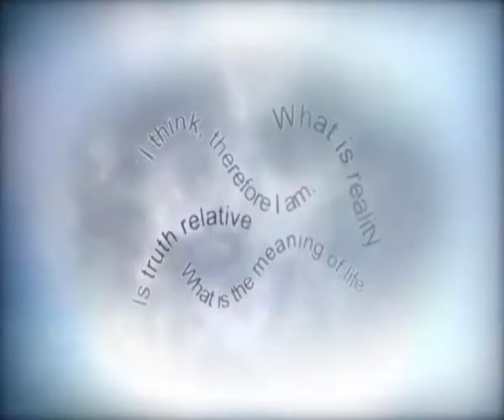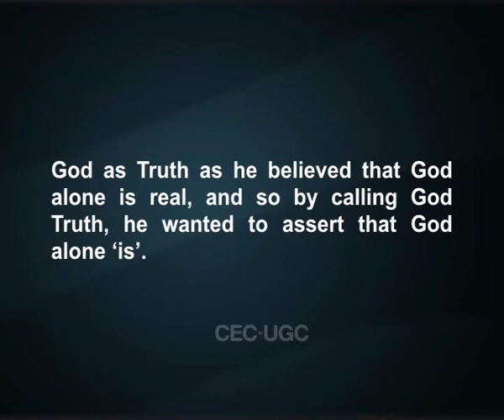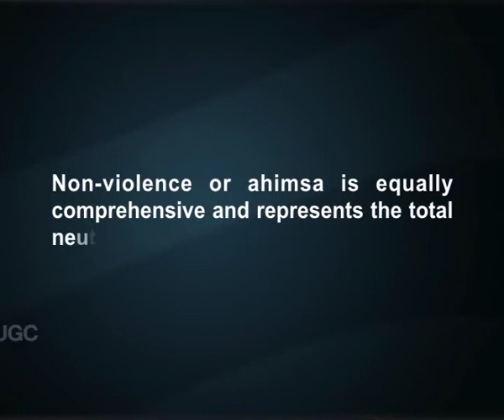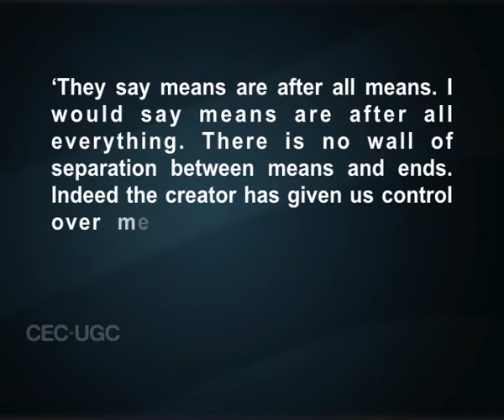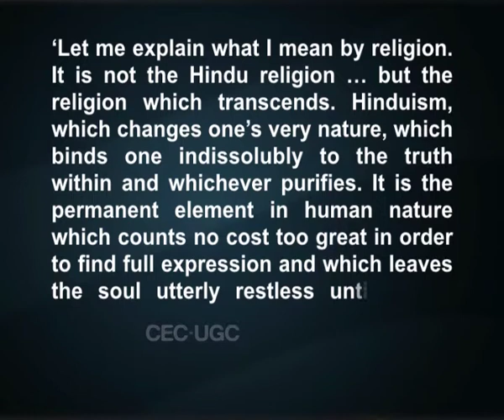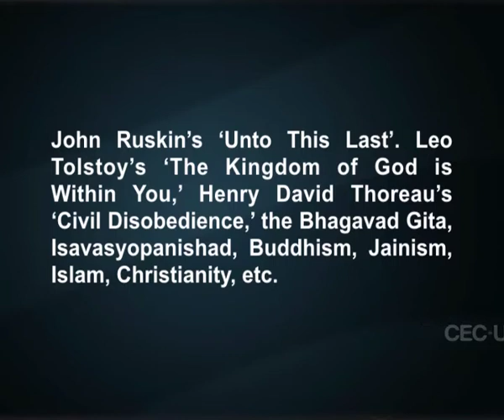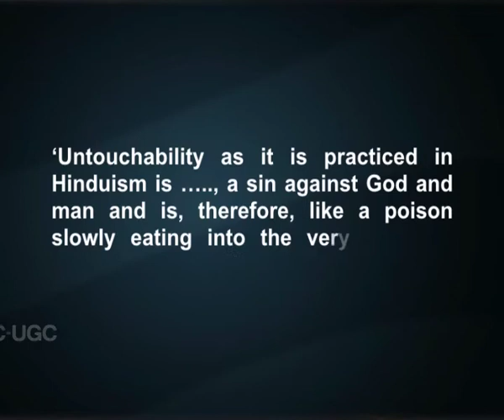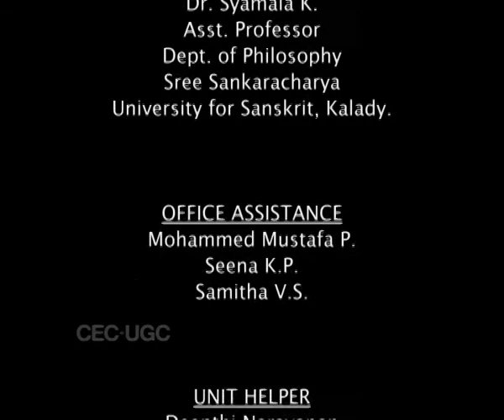Mahatma Gandhi- I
Subject: Philosophy
Course Name: Contemporary Western Philosophy